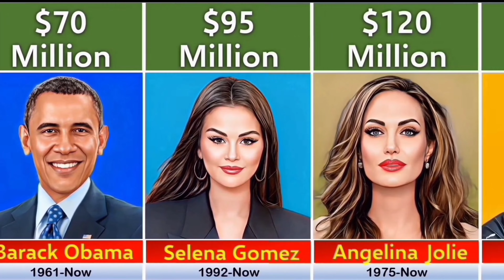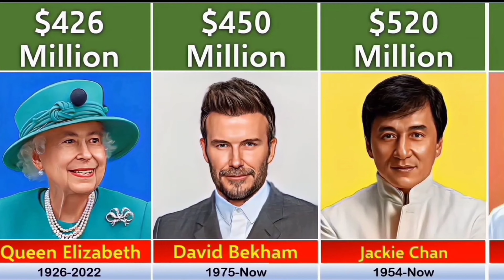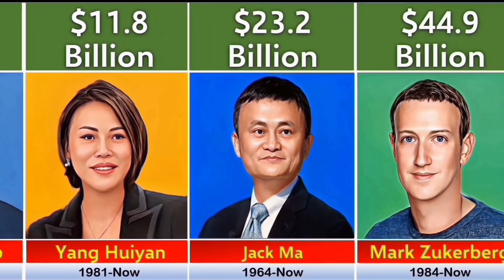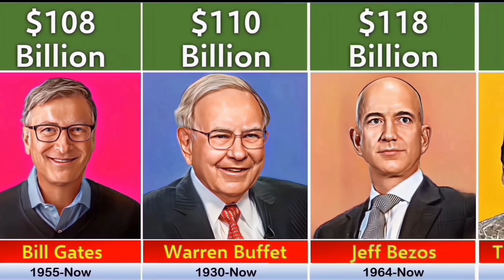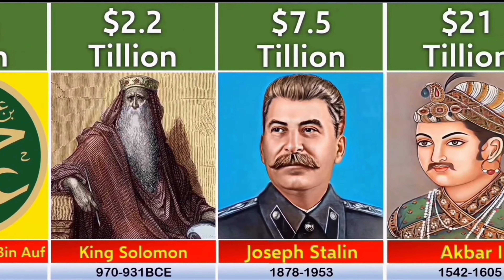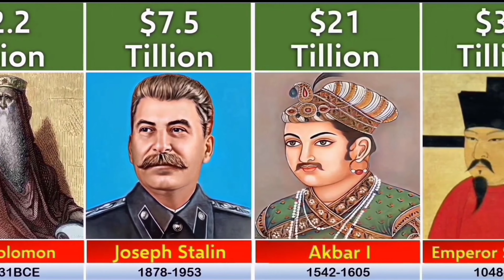Unveiling the wealth of history's wealthiest individual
"Unveiling the Wealth of History's Wealthiest Individual" is an awe-inspiring YouTube video that takes you on a captivating journey into the unparalleled riches of the most affluent figure in history. Prepare to be astounded as we delve deep into the wealth and opulence of this extraordinary individual, revealing the astonishing magnitude of their fortune.
Through meticulous research, historical accounts, and compelling storytelling, this video unravels the story behind the immense wealth of this iconic figure. Witness the accumulation of riches that spanned generations, from ancient empires to modern times, as we explore the legacy of this larger-than-life individual.
Our exploration takes us through the annals of history, uncovering the sources of wealth that propelled this individual to unimaginable financial heights. From powerful industries and influential business ventures to strategic investments and shrewd financial acumen, we shed light on the secrets behind their monumental fortune.
Through stunning visuals, captivating narrations, and expert analysis, this video paints a vivid portrait of the extravagant lifestyle and luxurious acquisitions of history's wealthiest individual. Marvel at the grandeur of their palaces, the magnificence of their art collections, and the lavishness of their possessions, as we delve into the opulent world they inhabited.
As we unveil the wealth of this iconic figure, we also explore the broader historical context, shedding light on the societal impact and legacy left behind by their massive fortune. Gain a deeper understanding of the economic influence, philanthropic endeavors, and cultural contributions that shaped the world around them.
Join us on this mesmerizing journey as we unlock the doors to history's most staggering wealth, inviting you to witness the incredible riches amassed by the wealthiest individual in history. Prepare to be enthralled by the stories of abundance, extravagance, and influence that define their reign in the annals of wealth and power.
Immerse yourself in the wealth of history as we unveil the captivating story of this legendary figure. Experience the allure of their riches, the magnitude of their influence, and the lasting impact of their wealth on the world we inhabit today. Embark on this extraordinary exploration into the wealth of history's wealthiest individual.

Comparison: Celebrities Person From Different Country
USA Celebrities Channel: focuses on news and updates related to American celebrities. It may cover topics such as celebrity lifestyle, fashion, entertainment, and scandals. Latest celebrity news: The most recent updates and events related to famous individuals, such as actors, musicians, athletes, and politicians. This can include announcements about new projects, personal life updates, and public appearances. Celebrity news: News and information about famous individuals, including their personal lives, careers, and public appearances. This can include updates on their relationships, family, and professional endeavors. Celebrity gossip: Rumors and speculation about the personal lives of famous individuals. united states,USA,donald trump,united states of america,american presidents,comparison data,world data comparison,data comparison,World data,pure data comparison,country information,Height of All Presidents of the USA,Height Comparison,Height of all U.S. presidents,Abraham Lincoln,Donald Trump,Barack Obama,United States,American presidents,USA Presidents,Heights of presidents,All US Presidents By Height,usa,data analyst,us president by heights. This can include unsubstantiated claims about their relationships, behavior, and private information.